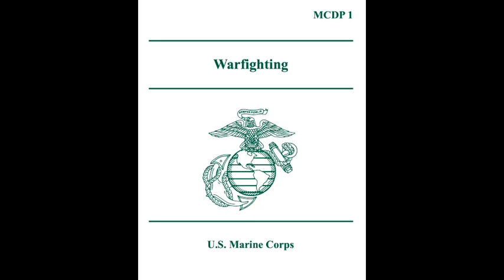MCDP 1 Warfighting Chapter 3: Preparing for War | NotebookLM Podcast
AI generated podcast/audio summary for MCDP 1 Warfighting, Chapter 3: Preparing for War.

Generated by processing the chapter using NotebookLM's audio summary with the conditional/style prompt:

"The listener of this episode is a member of the US Marine Corps. This deep dive is a training resource for the listener and should thoroughly explain MCDP 1 so that the listener understands current US Marine Corps doctrine. Although the hosts for this episode are knowledgeable instructors regarding military history and operations, they are not themselves members of the military."